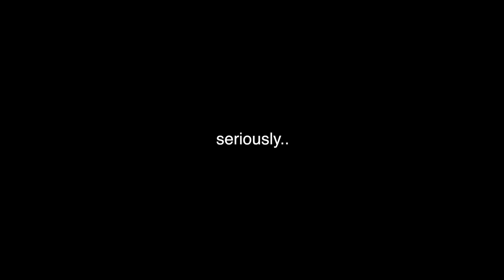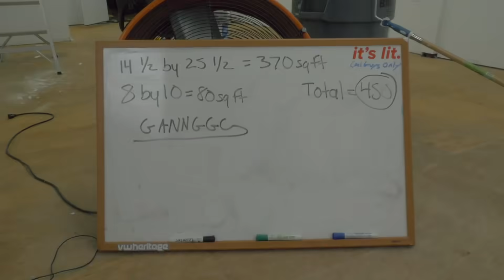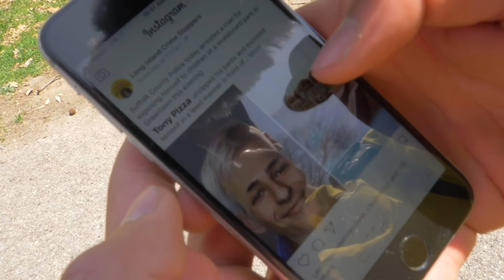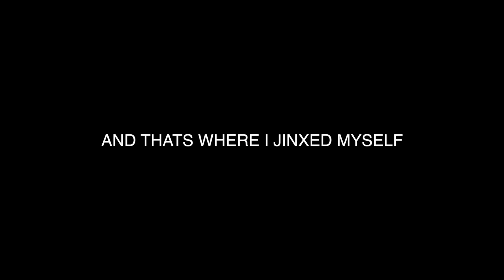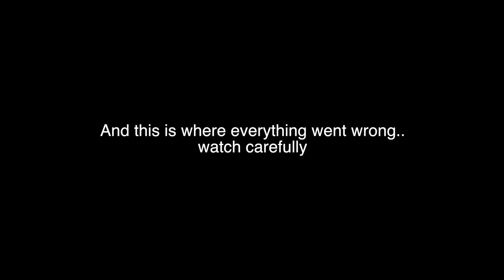BMX IS NOT WELCOME IN THE PROJECTS (THEY TRIED TO STEAL EVERYTHING)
Avoid situations like this one and be safe out there. You never know who or what you're going to run into. Here you see us out numbered by a bunch of young adults who wanted nothing but a problem. Loss of words, this was easily one of the sketchiest situations I've ever encountered & caught on film.